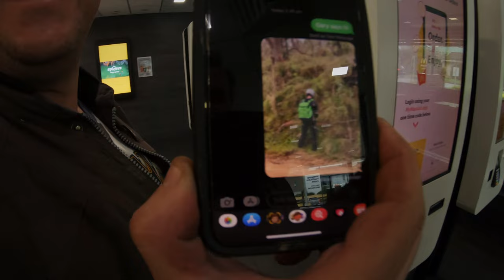Range Fire Trail, Langs Road - Adventure motorcycle trip Australia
Part 3 of our overnight Adventure Bike camping trip to Yerranderie Ghost Town, NSW Australia, and the second day on Range Fire Trail, Langs Road and Wombeyan Caves Road.

0:00 - In this episode
0:38 - Leaving camp
1:54 - The Route for today
4:33 - Range Fire Trail
7:05 - Langs Rd mud hole
11:22 - Matt is over the mud
13:56 - Wombeyan Caves Rd
21:47 - Goodmans Ford Flooded
25:58 - Final run home

Share your passion for your favourite riding locations, Putty Road, Old Pac, and Murray's Run. T-Shirts, Hoodies and accessories.

The range is being added daily, so if you've got any suggestions, leave them in the comments.

Equipment
Saddle Bags
Rear Bag
Sleep Pad
Sleeping bag
Camp Seat
Cooking pot
Portable gas
and fuel

GoPro Hero 9
GoPro ND Filters
SD card storage
26800mAh Battery

If you'd like to support us, put some fuel in our tank for the next adventure.